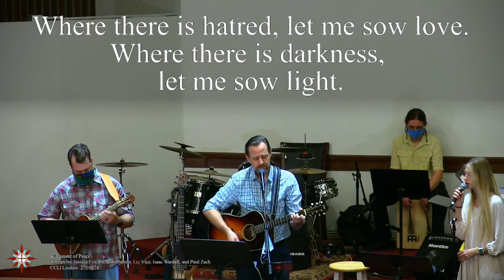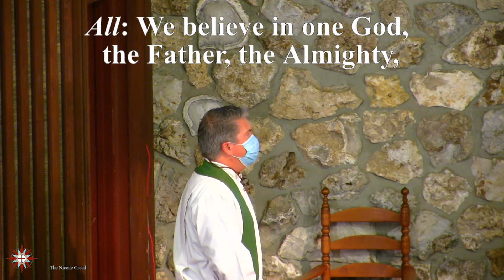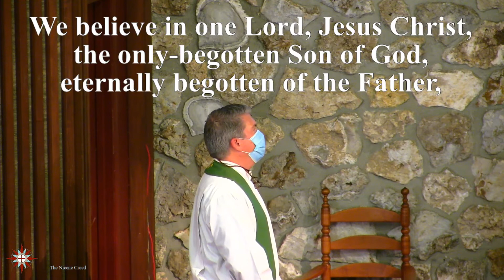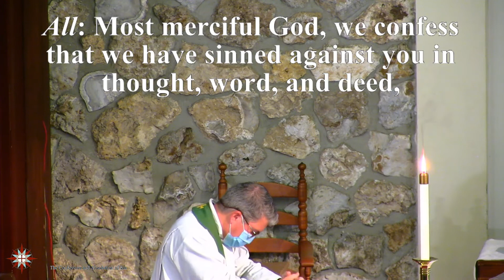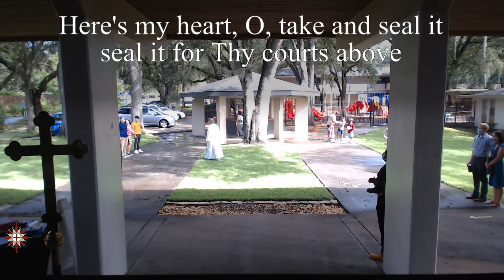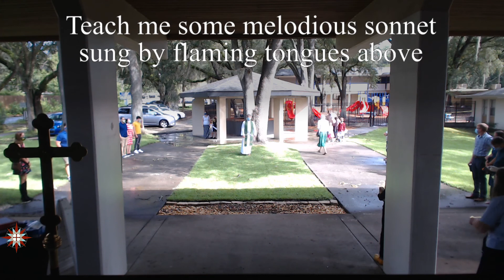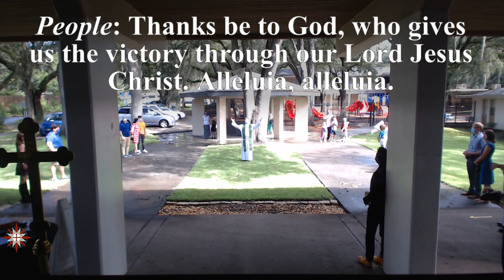The Fifteenth Sunday after Pentecost - September 13, 2020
Fr. Alex Farmer brings the sermon.